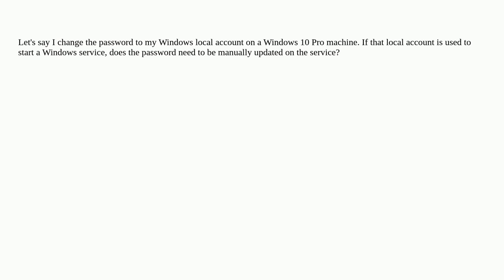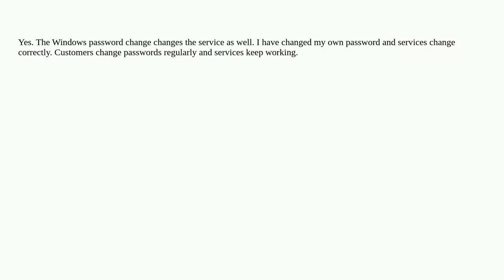Does changing Windows logon password automatically change service logon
A special thanks goes out to the community

  windows-services windows